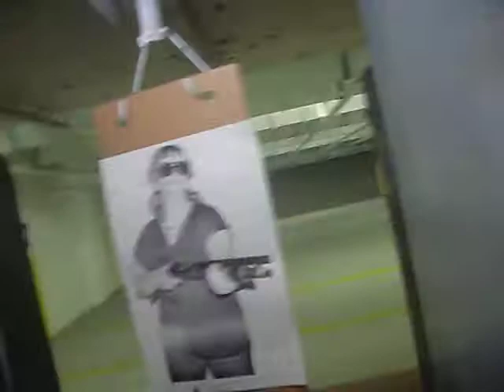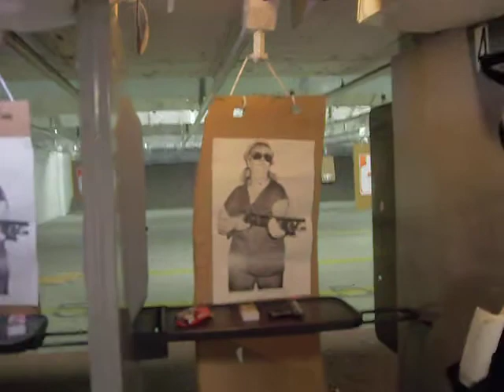MAINE & PRO AND BIRDO AT THE GUN RANGE PART 7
IS NOT A GAME ME AND MY A.T.M FAMILY AT THE GUN RANGE